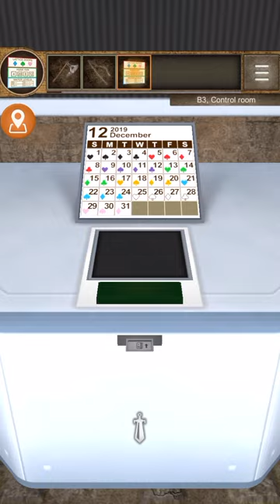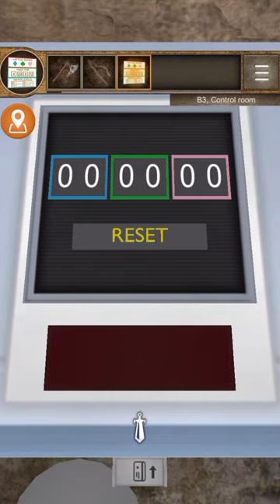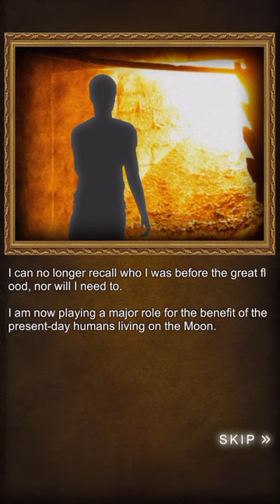Escape Game Labyrinth(脱出ゲーム ジウスの迷宮) 공략 full walkthrough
아이템(01:39:14, Jailer's memory)을 얻어 영상끝에 노말엔딩 영상만 추가
아이템 없이 True Ending 진입하시면 Normal Ending 확인하실수 있습니다

intro: 00:00

* Bad Ending: 01:41:00
* True Ending: 01:43:00
* Normal Ending: 01:45:00